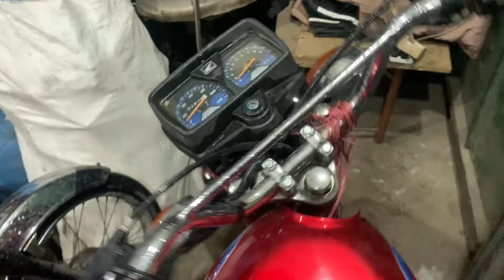Ghar shift kar dia 😥- sab emotional ho gay 😭💔||AYAN VLOGS